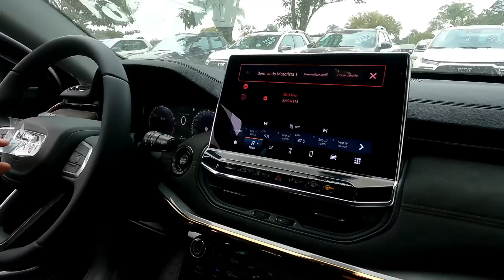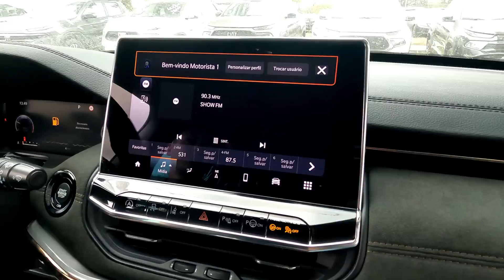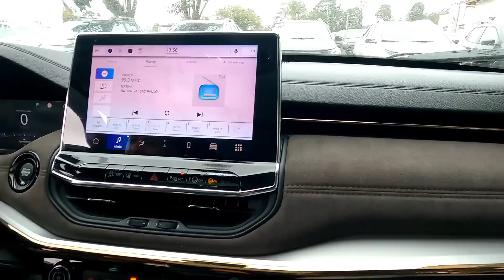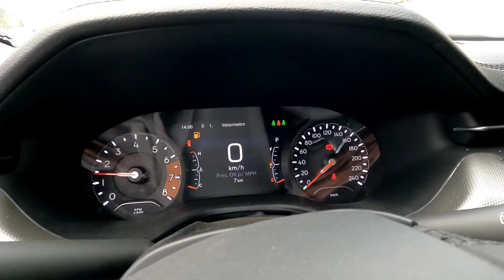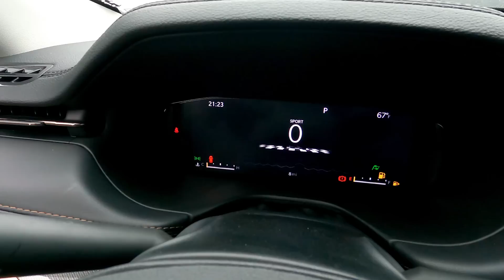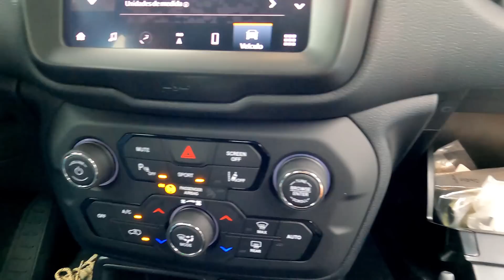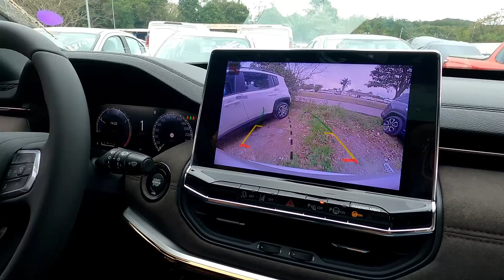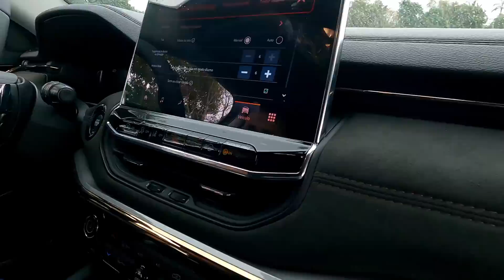VARIOS JEEP ZERO KM no LEILÃO, PRÓXIMA SEGUNDA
Oportunidade leilão de carro na próxima Segunda em São Paulo, Tem 4 Jeep Comander, 4 Jeep Compas e 3 Jeep Renegade. Carros zero quilometro que sofreram pequenas avarias no transporte da fabrica até a consecionaria, SUV com bons preços valores abaixo de mercado carros bons para negócio de compra e venda ou carro para utilizar no dia dia.

claudiokussleiloes  Curitiba
vardanaleiloes / Curitiba
satoleiloes  / São Caetano
sodresantoro / Guarulhos

0:00 jeep zero quilometro no leilão
2:22 Jeep Comander Flex
7:43 Jee Comande Overland
12:17 Jeep Compass Longitude
14:55 Jeep Compass Sport
17:48 Jeep Compass Longitude
19:52 Jeep Renegade Longitude
23:53 Jeep Renegade Sport
26:03 Jeep Renegade Longitude
27:45 Jeep Comander Diesel 4x4
31:41 Jeep Comander turbo